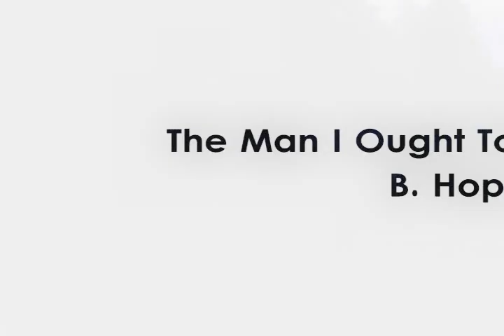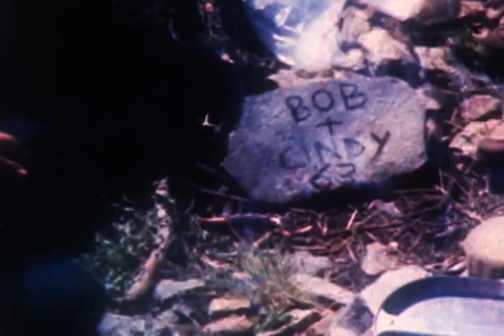"The Man I Ought To Be" - Will Hopkins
A Dylan and Pretty Boy Video.  An amazing country song written by a friend who died some years ago.  The most remarkable part of the song for me is at the end (the fade) (this is not a sly way to entice folks to listen to the whole song, it's just that its my favorite part of the song).  The comments for this video were disabled for reasons unknown to me.  I'm sure that in the many years since this was posted there were many who wished to comment and were unable to.  I have now enabled comments so that those who wish to leave one may do so.